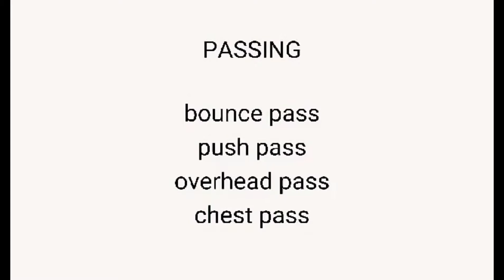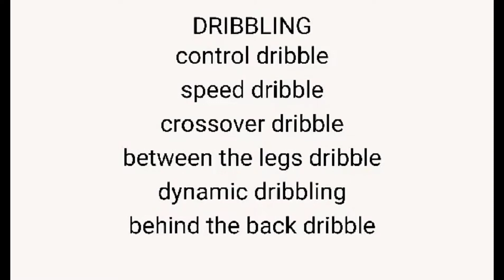BASIC SKILLS OF BASKETBALL, VOLLEYBALL and SEPAK TAKRAW by BSRT 2D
TEAM SPORTS includes any sport where individuals are organized into opposing teams which to compete to win.